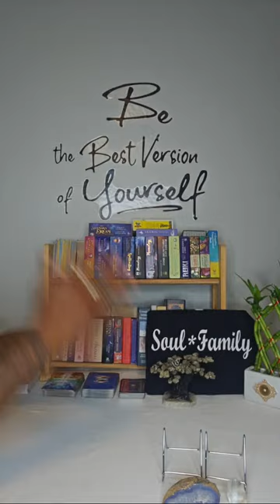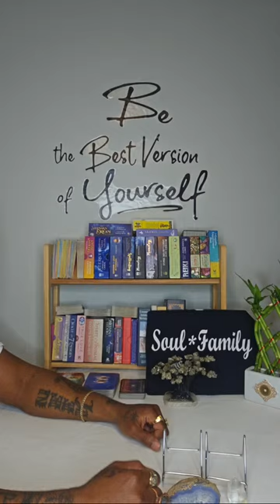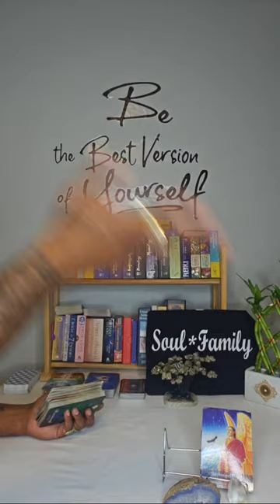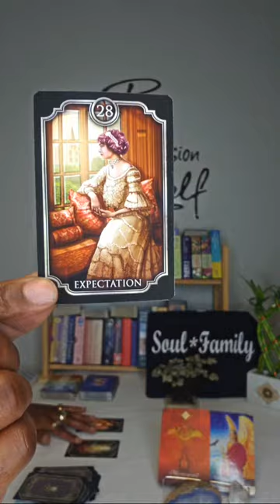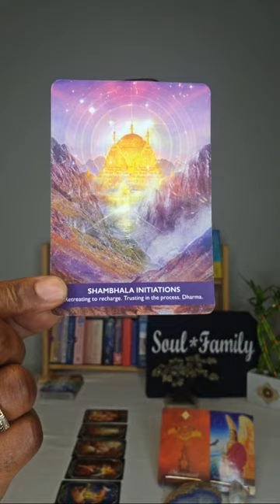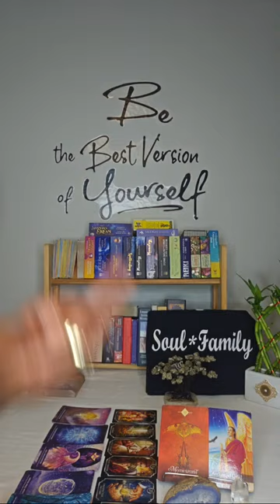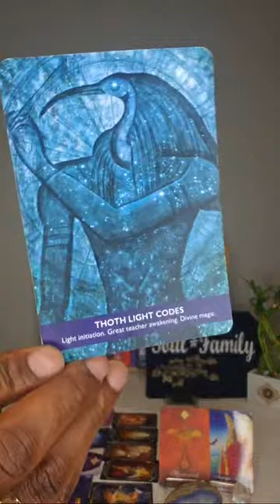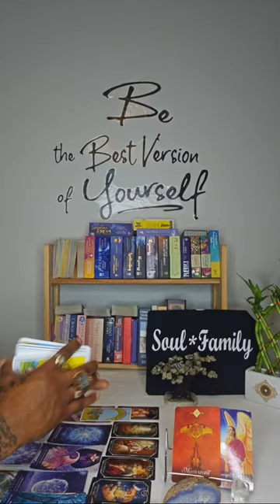The 1st Will Be Last & The Last Will Be 1st!! U Earned This Position!! Claim Ur Throne Chosen One!!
👑 Peace And Blessings Soul Family 👑

Thank You For All Your Support! Join The Team Family. Much Love! 💯

❗️This Is My Only Page ❗️I Dont Have A Back Up Page❗️

❗️Please Be Aware Of The Scammers. I would never reach out to you first. Please report and block any fake page of me. Thank you soul family!❗️

 Much Love💚💚💚💚💚💚💚💚💚💚💚